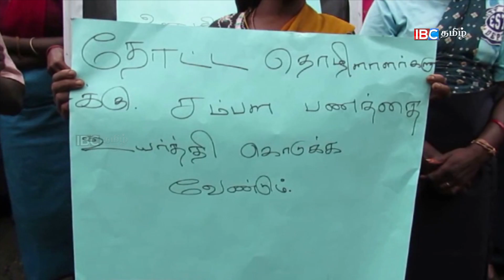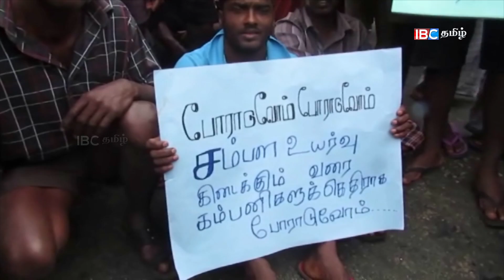28092016 Estate workers protest 12 00 1